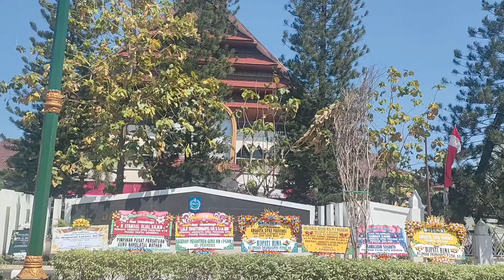Serba Serbi Pelantikan DPRD NTB 2024|Suasana Di Rumah Gedeng Sekotong Lombok Barat.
Pelantikan dan pengambilan sumpah jabatan Lalu Irwansyah Triadi dan Lalu Ahmad Ismail sebagai anggota DPRD NTB Dapil Lombok Barat KLU masa bakti 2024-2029,digelar pada Rapat Paripurna DPRD Provinsi NTB di jalan udayana kota mataram,senin 02 september 2024.
Rapat Paripurna dipimpin oleh Wakil Ketua II DPRD Provinsi NTB DRS Haji Muzihir.dalam sambutannya ia memohon do’a kepada masyarakat NTB agar Anggota DPRD NTB yang diambil sumpah/janji dimudahkan dalam menjalankan tugas dan amanah kepada rakyat, serta menyampaikan terima kasih kepada semua pihak yang telah membantu terlaksananya Rapat Paripurna.
Sebanyak 65 (enampuluh lima) calon Anggota DPRD terpilih diambil Sumpah/Janji sebagai Anggota DPRD Provinsi NTB Masa Jabatan 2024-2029.
Sekretaris DPRD Provinsi NTB DRS Haji Surya Bahari,MPd. membacakan Surat Keputusan Menteri Dalam Negeri RI tentang pemberhentian Anggota DPRD NTB Tahun 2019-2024 dan peresmian Anggota DPRD masa jabatan Tahun 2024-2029.
Pengambilan sumpah/janji dilaksanakan oleh Ketua Pengadilan Tinggi NTB Doktor  Hery Supriyono, S.H., M.Hum. yang kemudian dirangkai dengan penyematan lencana emas secara simbolis kepada 3 (tiga) perwakilan Anggota DPRD NTB, DRS Haji Humaidi, Sudirsah Sujanto, dan Made Slamet
Kemudian berlanjut pada acara penyerahan Palu Sidang oleh Wakil Ketua II kepada Pimpinan Sementara, yaitu Hajah Baiq Isvie Rupaeda dari Partai Golkar sebagai Ketua Sementara dan Lalu Sudiartawan dari Partai Gerindra sebagai Wakil Ketua Sementara.
Pembacaan Sambutan Menteri Dalam Negeri RI disampaikan oleh Penjabat Gubernur NTB Hassanudin.